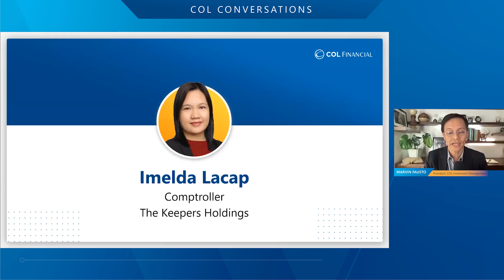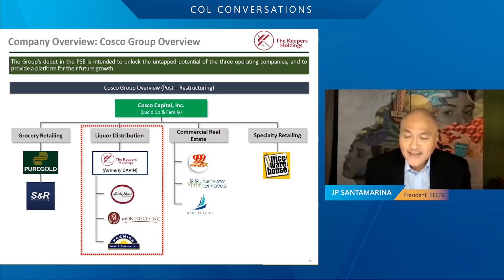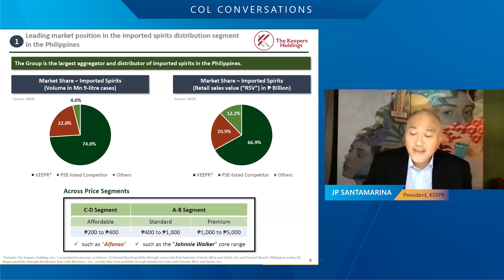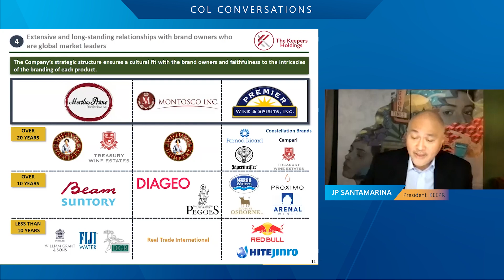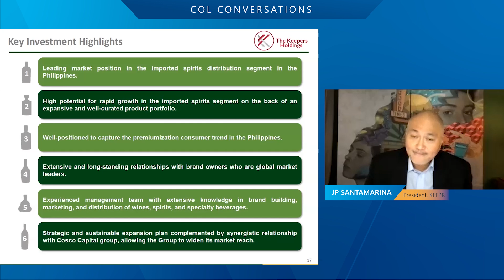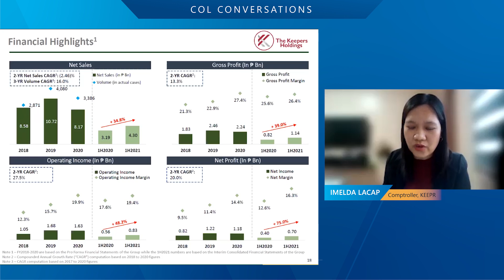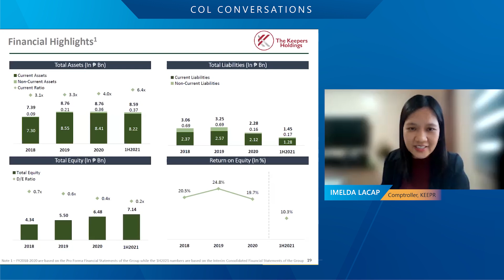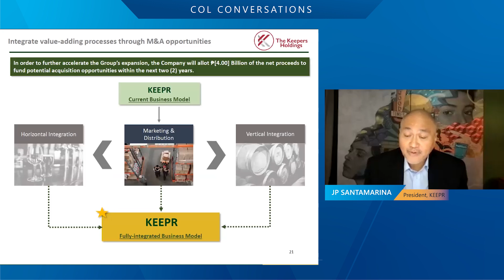In High Spirits for Rapid Growth | COL Conversations with KEEPR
COL Conversations with The Keepers Holdings, Inc.
In High Spirits for Rapid Growth
Marvin Fausto, JP Santamarina, Imelda Lacap

- Introduction [0:00]

- Overview of The Keepers Holdings (KEEPR) [2:45]

- COSCO group overview [4:19]

- KEEPR's investment highlights [4:36]

- KEEPR's financial highlights [9:25]

- Use of Follow-On offering (FOO) proceeds [13:50]

- KEEPR's business strategies and growth plans [14:45]